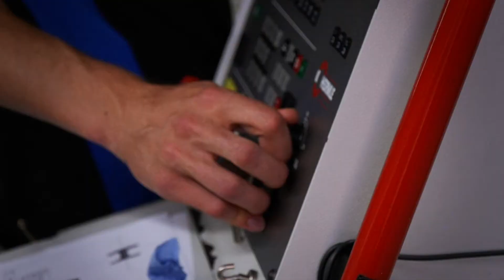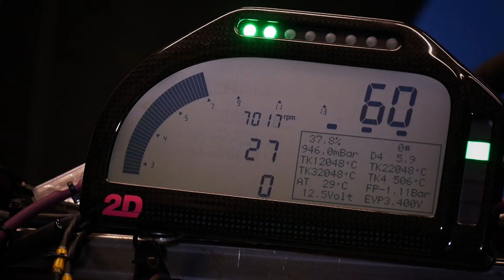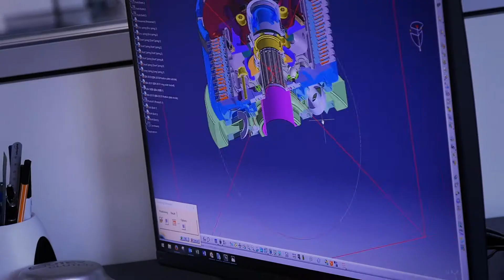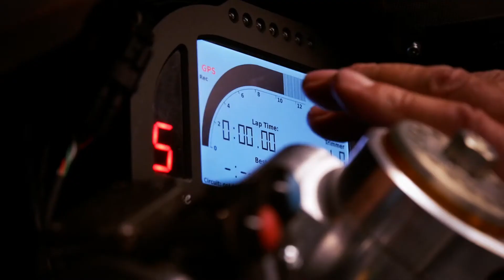Suter Industries Corporate Video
Suter Industries specializes in project engineering, developing and manufacturing of high-tech concepts for industrial applications as well as the international motor sport.